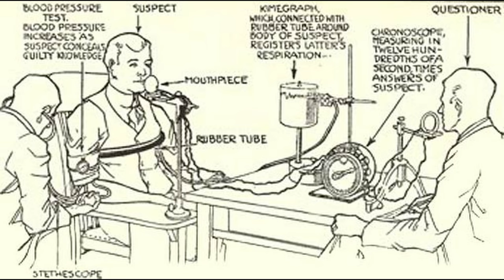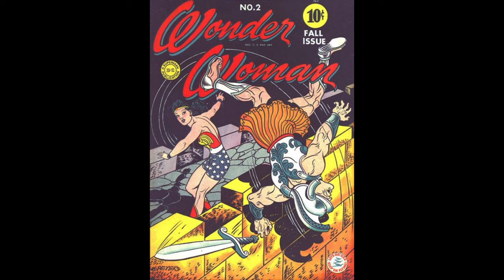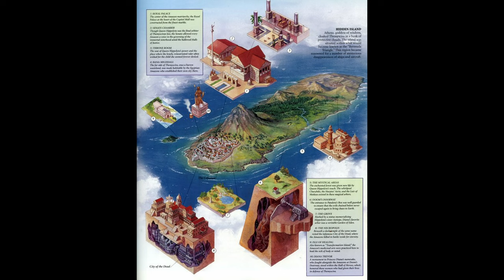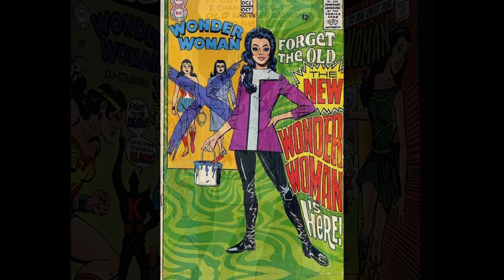Top 10 Facts About Wonder Woman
Lets look at ten facts about D.C. Comics Wonder Woman